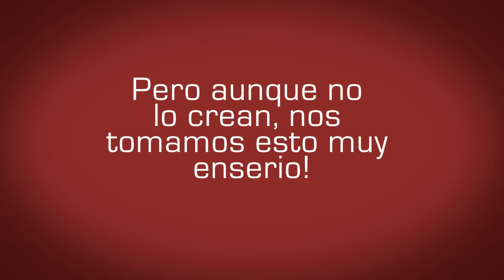BLOOPERS Lo que va del 2016 - Almanejo Colombia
Asi como nos tomamos nuestras pruebas muy en serio tambien disfrutamos haciendolas, por eso decidimos una vez mas hacer un compilado de los errores, bromas y de mas para mostrarles un lado de almanejo que no mostramos en nuestras pruebas. Esto es lo que va del 2016 en bloopers.